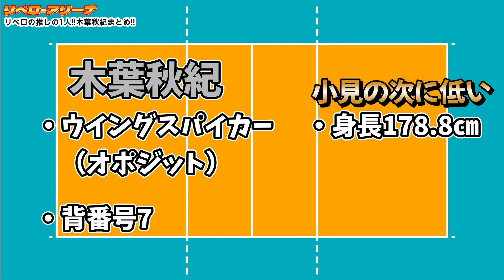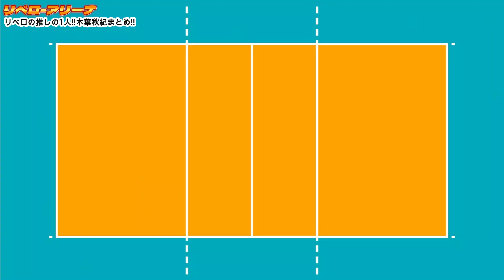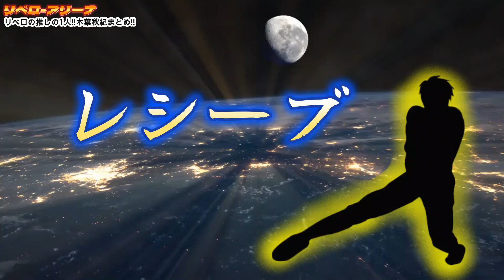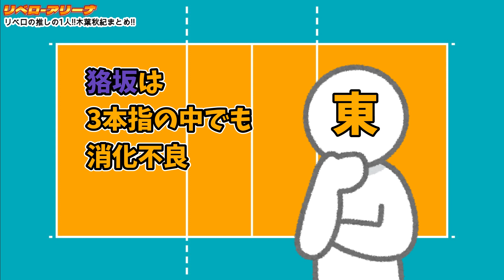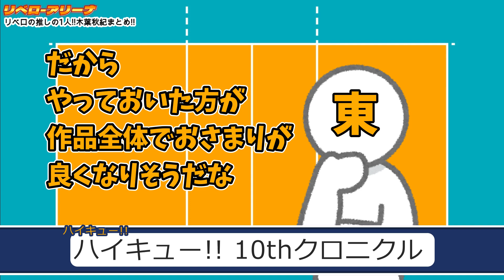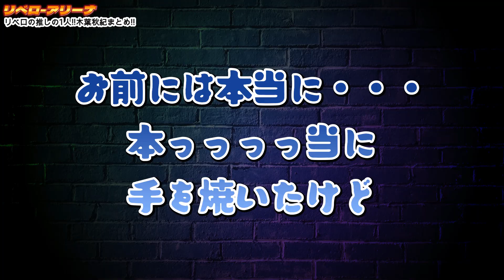【器用貧乏は伊達じゃない!!】彼無くして梟谷は回らない!!木葉秋紀をまとめました!!!!【ハイキュー!!】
ハザッス!!リベロです!!
3推しの木葉をまとめました!!
・・・かっこええ...。

🌟ハイキュー!!10thクロニクルはこちら🌟

🔹SNS関連🔹
🎵リベロ
🎵リベロ
【Threads】
🎵リベロ

【まとめ】角名と桐生も!!妖怪世代の日本代表の能力・スキル一覧!!背番号、ポジション、身長等の詳細も!!【ハイキュー!!】
【比較】作中3大セッターを比べたら得意不得意が発覚した!!【ハイキュー!!】
【総勢36名】ぴったり!?意外!?発表された全キャラのプレースタイルイメージをまとめ&解説!!【ハイキュー!!】

【応援お願いします!!】ハイキュー!!を繋げたい!!古舘先生に感謝を伝えたい!!【ハイキュー!!】